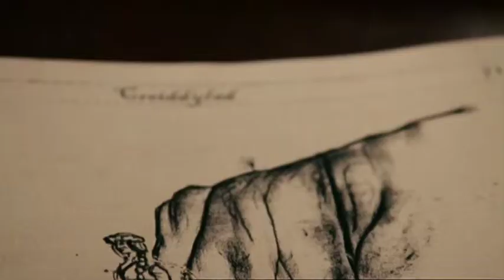THE DARK (2005) Welsh Mythology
An exposition scene from the 2003 horror set in Wales but filmed in England.